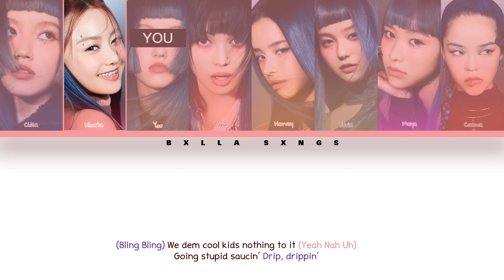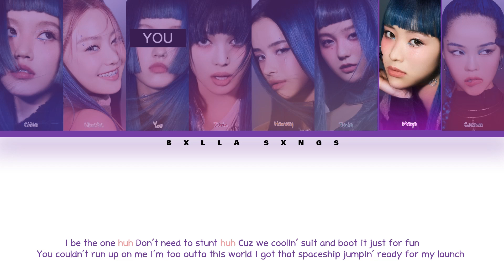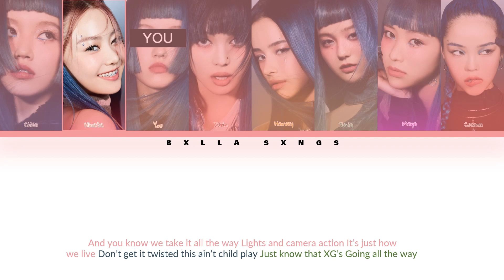XG + You Shooting Star (Colour coded lyrics Eng/Rom/Han)